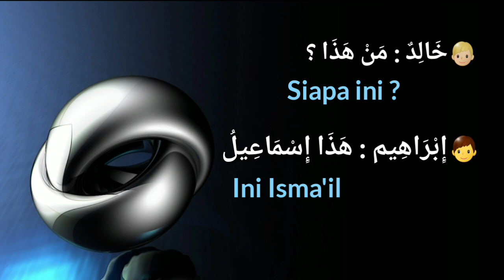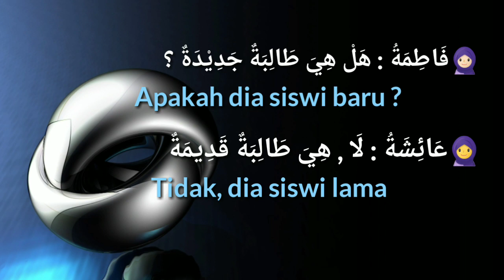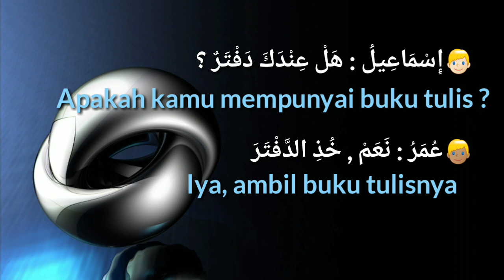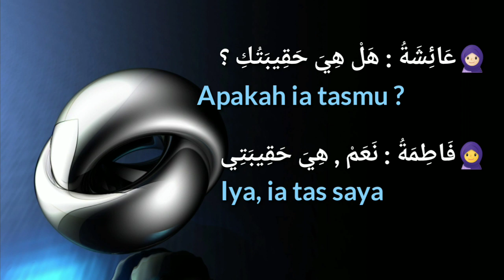Kitab Silsilah Ta'lim Al-lughoh Al-arobiyah Kitab Suar Mustawa 1 Dars 4,5,6,7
Mempelajari kitab silsilah ta'lim al-lughoh al-arobiyah pelajaran kitab suar mustawa 1